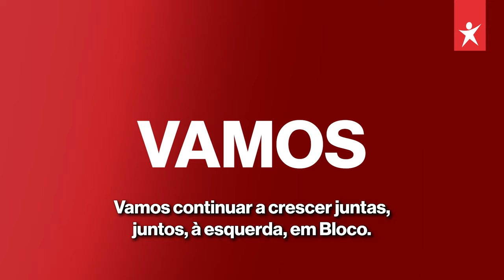Há um país a ganhar, à esquerda e tu tens um lugar nesta luta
Tudo o que dissemos em campanha, repetiremos com mais força nas ruas, nos bairros, nas escolas, de Norte a Sul, dos Açores à Madeira. Pelo salário, a casa, a saúde, a educação, a igualdade.

Há um país a ganhar, à esquerda. E tu tens um lugar nesta luta, porque é preciso agir, porque tu fazes falta. Agora.

Esta é a hora, adere ao Bloco.